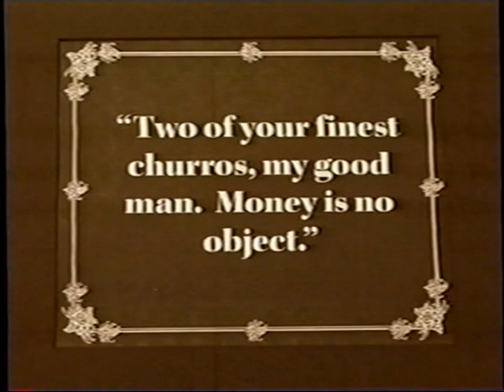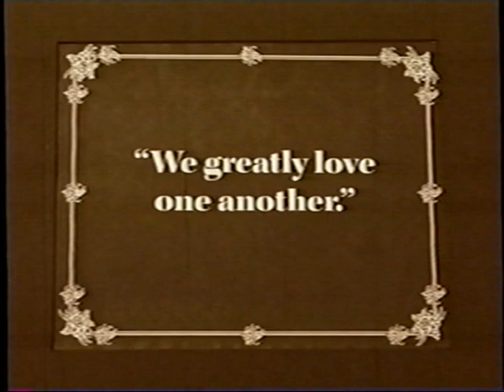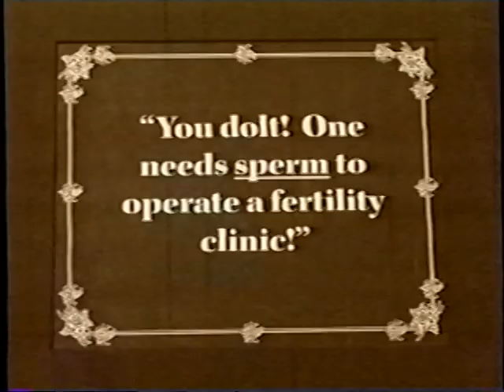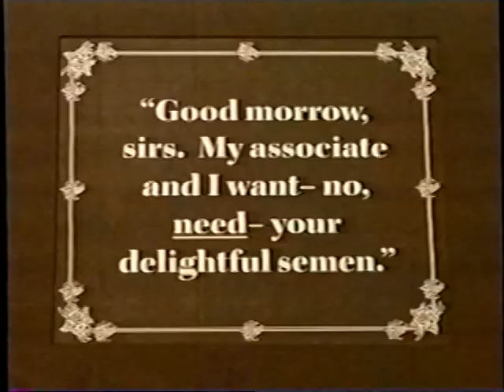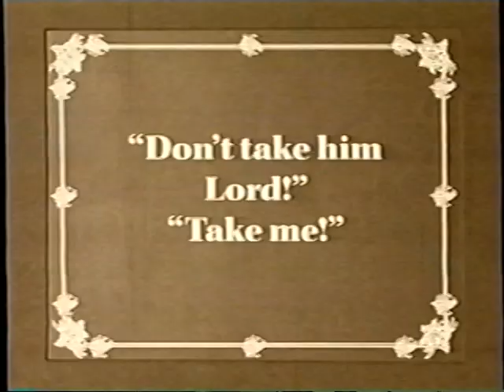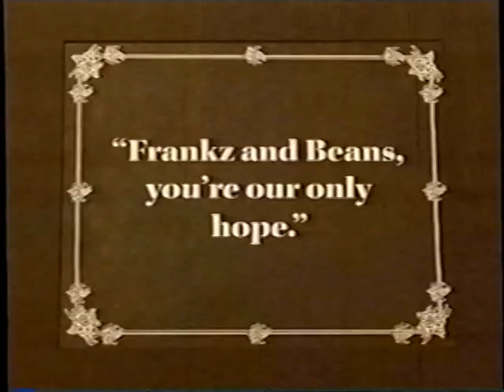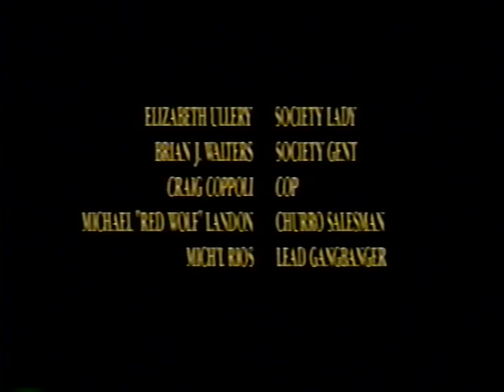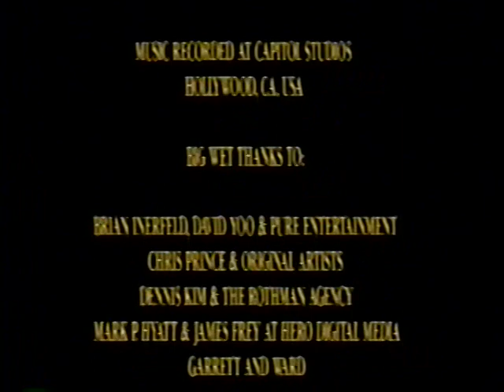Frankz & Beans: In Sperm Warfare - A unique take on a Laurel & Hardy Style Adventure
Unable to even afford a churro from the street vendor, Frankz & Beans open their version of a fertility clinic in hopes of changing their fortune.  It's a through back to the early silent comedy shorts of Laurel and Hardy with a modern, crazy mix.  It's written and directed by Gene Laufenberg and stars Dan Akre as Frankz and Terry Ray as Beans.